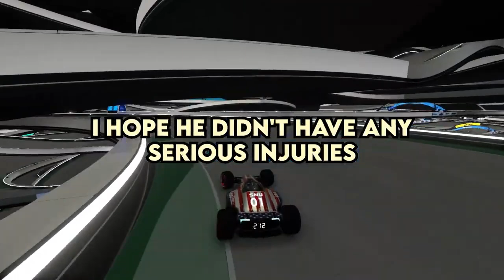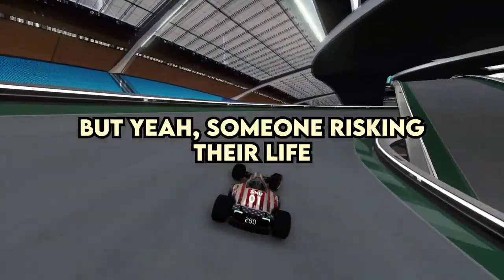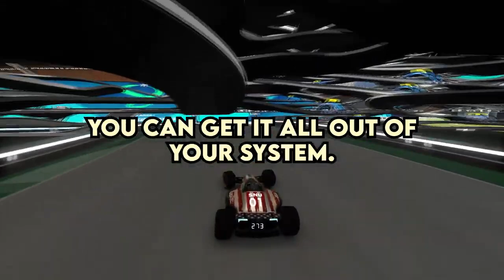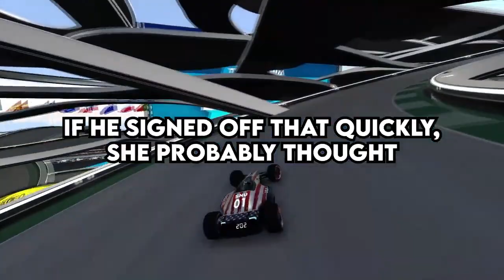What's The Dumbest Things You Did To Catch Your Crush Attention?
What's The Dumbest Things You Did To Catch Your Crushe's Attention?